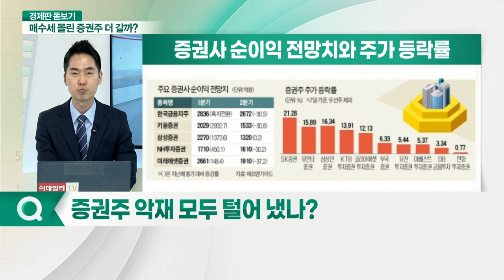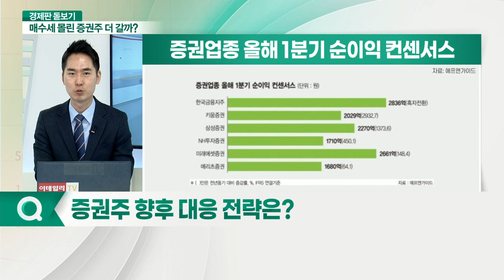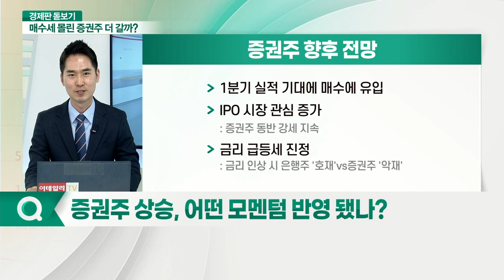매수세 몰린 증권주 더 갈까?_경제판 돋보기 (20210408)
Q. 증권주 최근 분위기는?
Q. 증권주 악재 모두 털어 냈나?
Q. 증권주 실적 전망은?
Q. 증권주 향후 대응 전략은?
Q. 유안타증권 급등, 타 증권주 상황은?
Q. 증권주 상승, 어떤 모멘텀 반영 됐나?